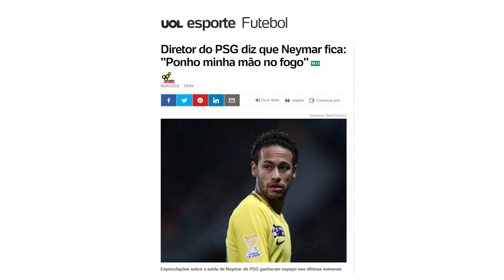TRETA! NANDO MOURA X CONTENTE E MAIS (SPIDER NEWS)